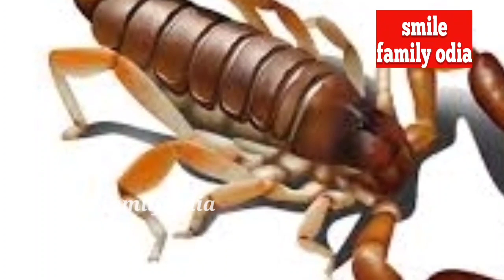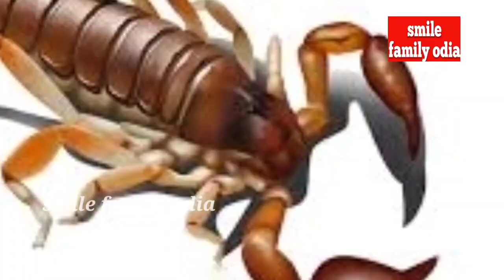Ajira rashifal ll ରାଶିଫଳ ll ଆଜିର ରାଶିଫଳ ll08/02/2022llମଙ୍ଗଳବାରl rashifal #2022